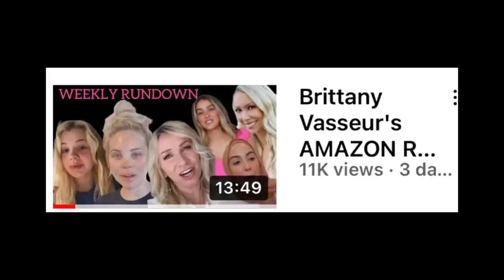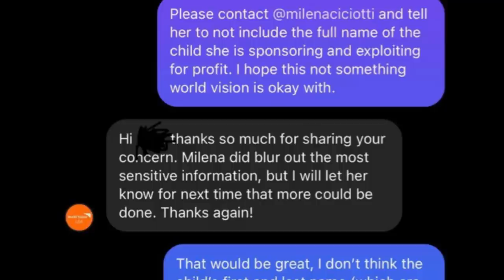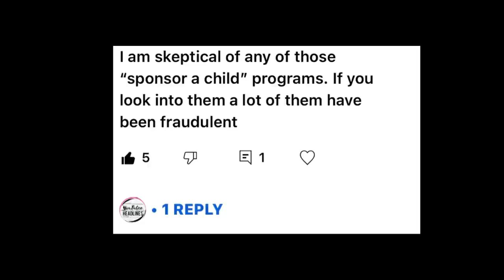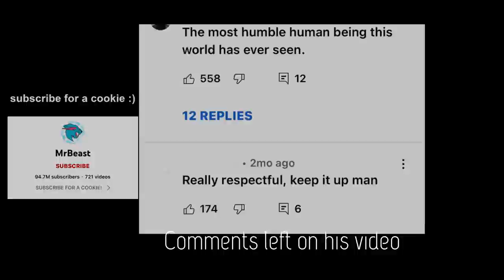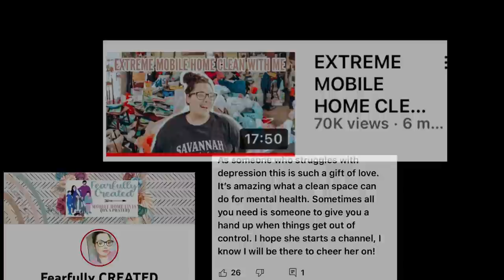Milena Ciciotti FORCED To Remove Sponsored Child Post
Milena Ciciotti Shared Sponsored Child's Personal Information On IG | Milena Ciciotti FORCED To Remove Sponsored Child Post | Milena Ciciotti Blocks Viewers On IG | Viewers Reaction To YouTubers Monetizing Giving Back | YouTube Moms Monetize Giving Back